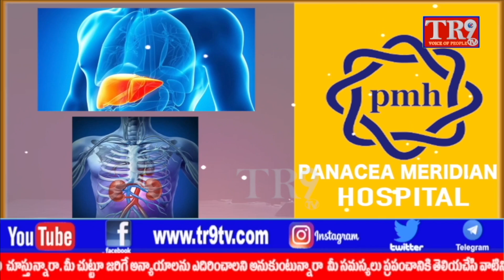ఏడుపాయల శ్రీ వనదుర్గామాతకు తెలంగాణ రాష్ట్ర ప్రభుత్వం తరుపున పట్టువస్త్రాలు సమర్పించిన మంత్రి